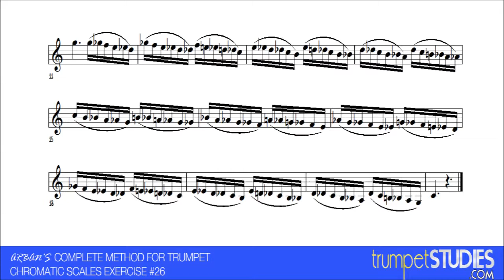Arban's Trumpet Method, Chromatic Scales Ex 26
First published in 1864, the Arban's Book has always been the standard for trumpet study. This is exercise number 26 from Chromatic Scale Studies.